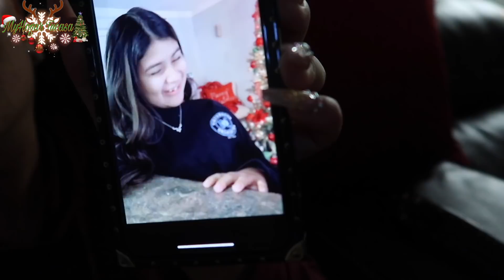VLOGMAS#13🎄ME HICE MI CEJA PERO NO ME GUSTO😩MI MARIDO SE ENOJO LA FAMILIA OVIEDO ESTÁ DIVIDIDA😭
Link para el video de Santa 🎅🏻